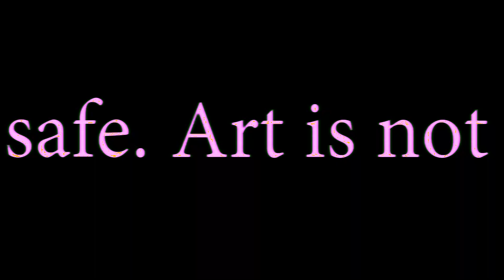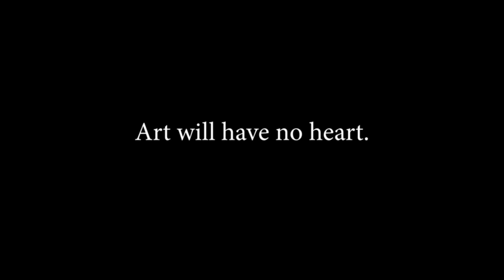Canvas of Synthesis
Archival Footage film.

Ai is not meant for anyone, Ai is a image generator based on the knowledge it is fed through mass corporations or online web sources. Ai is not it's own creation, it is stolen from many to help make what you prompt it to make.

It feeds off of the creations of REAL artists and spits out a "duplicated but modified" version. This is not art, there is no artist, this is not the human population.

Leave it out of our industries. Do not believe it to be used instead of real talent.